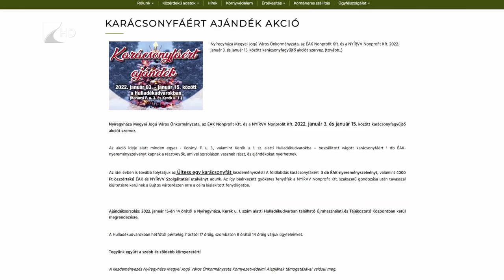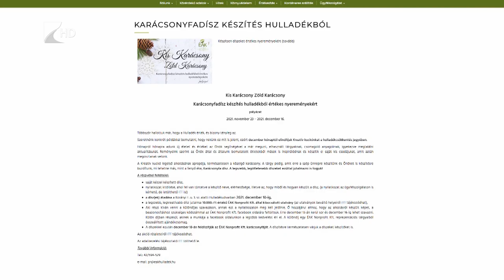Karácsonyfadísz hulladékból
Hulladékból készíthetünk karácsonyfadíszeket, amelyekkel a megyei hulladékgazdálkodási cég akciójában versenyezhetünk. A kreatív ötleteket díjazzák is. A töves fenyőket pedig az idei ünnep után is befogadja és majd kiülteti a társaság, hogy tovább élhessenek.